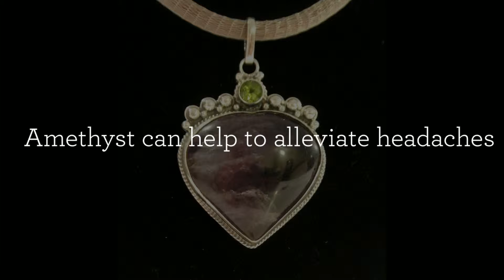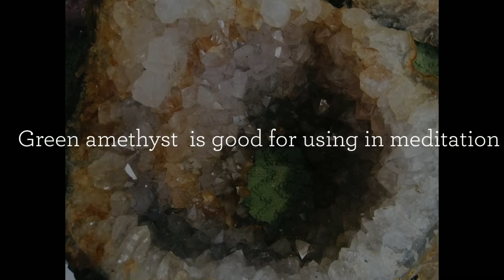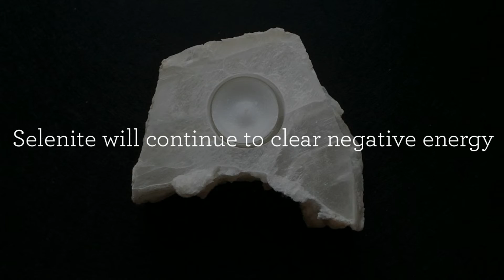Fortunate Changes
Fortunate Changes,a New Age Center, for Metaphysical Products, and Guided Meditation Classes for healing and abundance. If you are looking for good change in your life, look no further. Whether you are looking for crystals, or Spiritual Healing, meaningful gifts,  we are coming soon to serve you in Wesley Chapel, FL

November 8, 2014 is our Grand Opening from 5pm - 7 pm.  Come join us for Hors d’oeuvre’s and champagne.